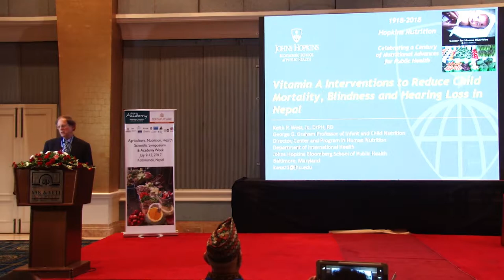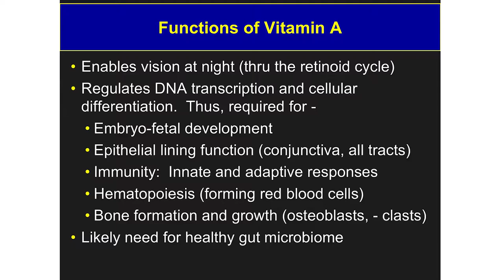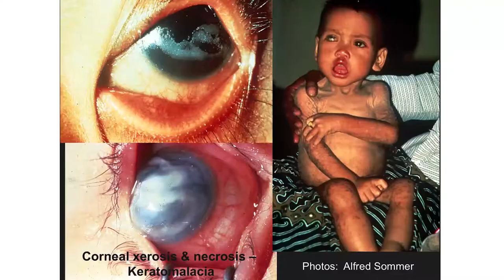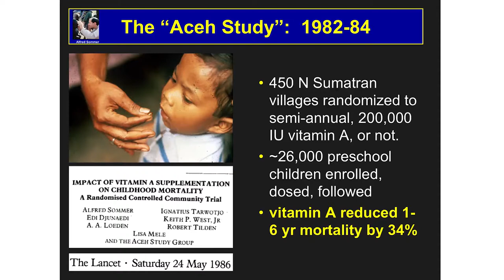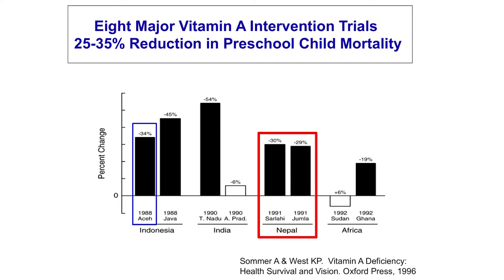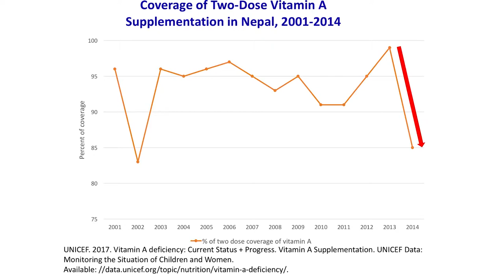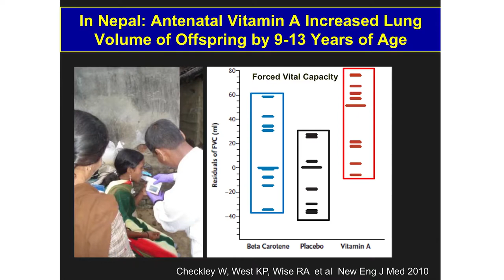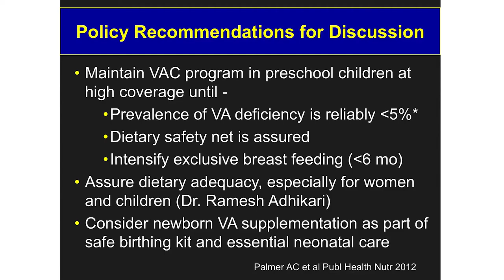Keith West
Vitamin A interventions to reduce child mortality, blindness and hearing loss in Nepal.

Oral presentation at the Agriculture, Nutrition, Health Scientific Symposium & Academy Week July 9-13, 2017 Kathmandu, Nepal